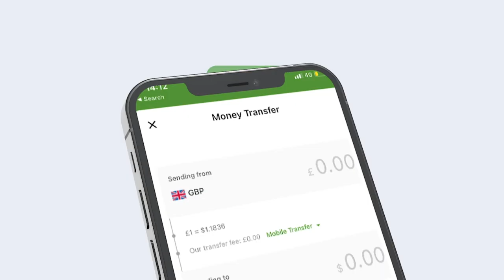Galmudug oo go'aanno culus ka soo saartay shir looga hadlayey amniga degmada Caabudwaaq.